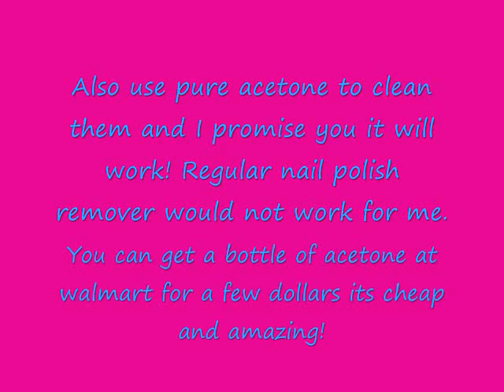Pink and Blue konad nails